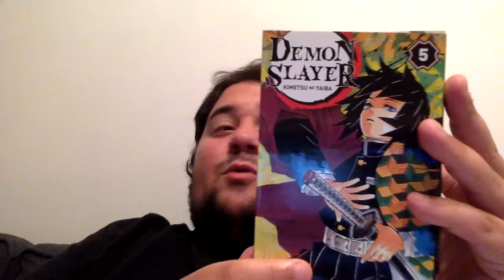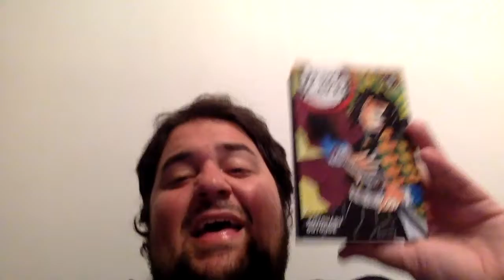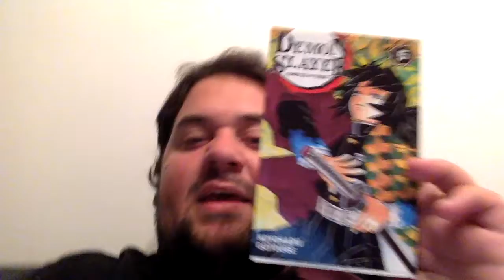Demon Slayer #5 - Manga-Review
Le combat contre les démons araignées prend de plus en plus d'ampleur et c'est le temps de voir si Tanjiro est au bon niveau